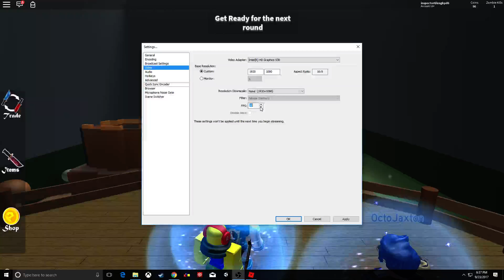BECOMING A ZOMBIE IN ROBLOX!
don't forget to watch: "MURDER MYSTERY 2 / MURDERER 3 TIMES?! / Roblox Adventures" !
Today, we had problems with my OBS but I got it to work better again today and I decided to play some more Roblox Infected!